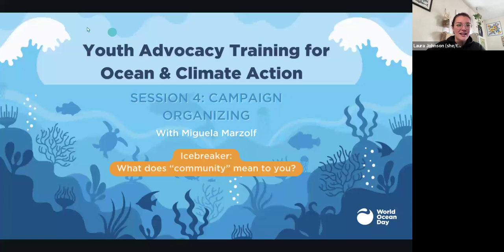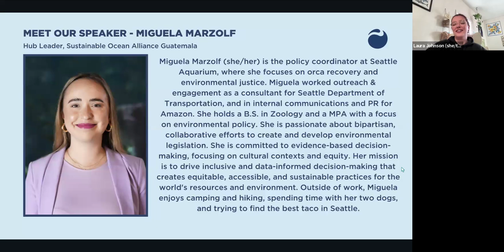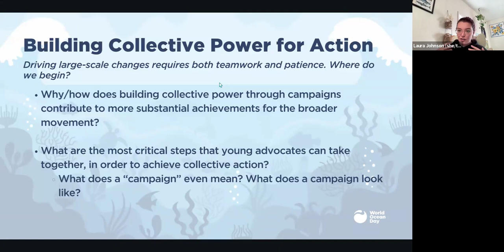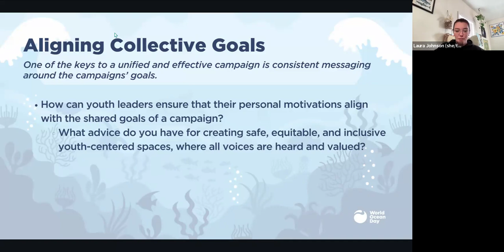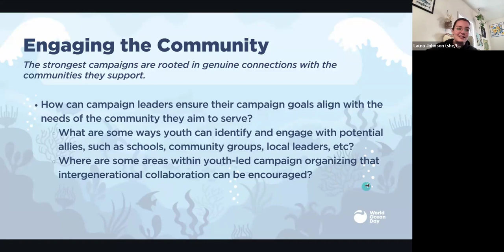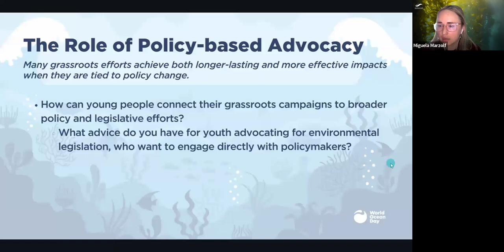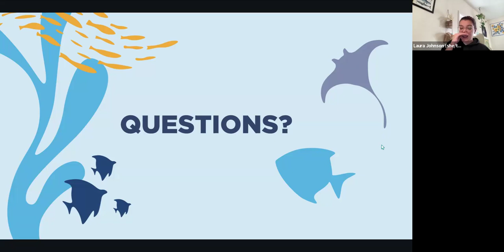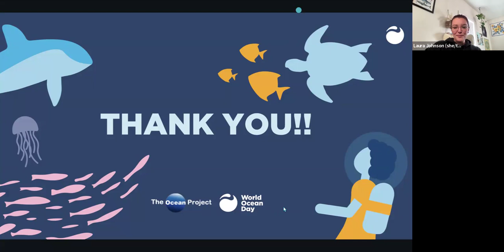November 2024: Session 4 - Campaign Organizing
Youth Advocacy Training for Ocean and Climate Action is a free, virtual 4-week program designed for youth around the world, ages 16-23.

The training content builds upon and refine existing advocacy skills and encourage strengthened collaborative conservation action – locally, nationally, and globally. Participants have the opportunity to talk with experts, network and collaborate with their peers, and develop a strong foundation for all their future advocacy efforts.

Learn more about the program, and register for the next sessions (coming in February/March 2025),

About the Session:
This session focuses on the importance of organizing campaigns and events in collaboration with others, and understanding of how to build collective power within a movement, with the capacity to make a bigger impact than from individual action alone.

About the Speaker:

Miguela Marzolf
Miguela Marzolf (she/her) is the policy coordinator at Seattle Aquarium, where she focuses on orca recovery and environmental justice. Miguela worked outreach & engagement as a consultant for Seattle Department of Transportation, and in internal communications and PR for Amazon. She holds a B.S. in Zoology and a MPA with a focus on environmental policy. She is passionate about bipartisan, collaborative efforts to create and develop environmental legislation. She is committed to evidence-based decision- making, focusing on cultural contexts and equity. Her mission is to drive inclusive and data-informed decision-making that creates equitable, accessible, and sustainable practices for the world's resources and environment. Outside of work, Miguela enjoys camping and hiking, spending time with her two dogs, and trying to find the best taco in Seattle.